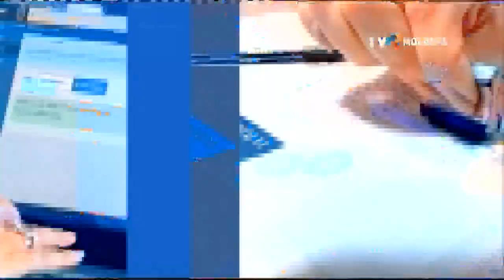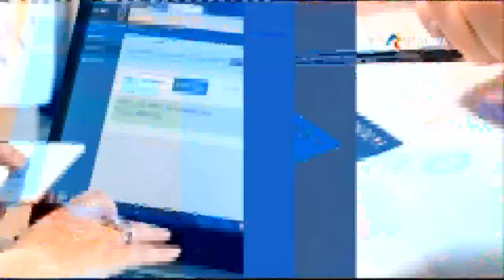ELECTORALA 2021(ora 19:00)/02.07.2021